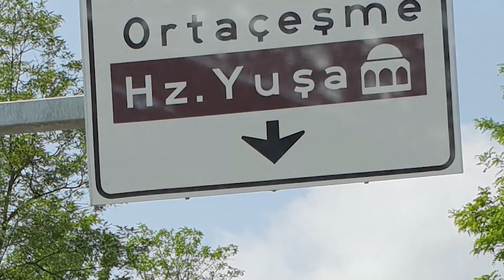Ufak İstanbul Turu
Ufak İstanbul Turu Gezdiğimiz Yerler :

-Gülhane Parkı
-Hz Yuşa Tepesi ve Kabri
-Anadolu Hisarı
-Kız Kulesi

Yuşa Açıkalın
Ekrem İşcan
Şehriban Minas

Editing by Yuşa Açıkalın